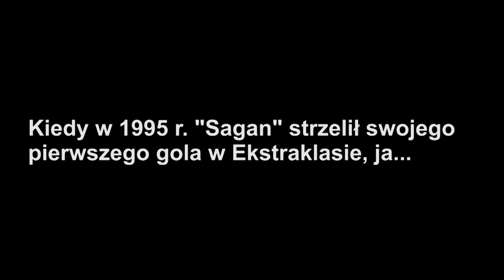Co robiłeś, gdy Marek Saganowski zdobywał swoją pierwszą bramkę w lidze?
Co robiłeś, gdy Marek Saganowski zdobywał swoją pierwszą bramkę w lidze? - Takie pytanie legia.com zadała piłkarzom i trenerom Legii Warszawa.